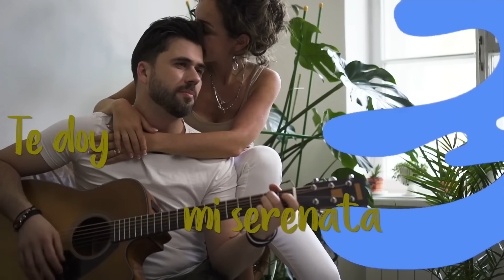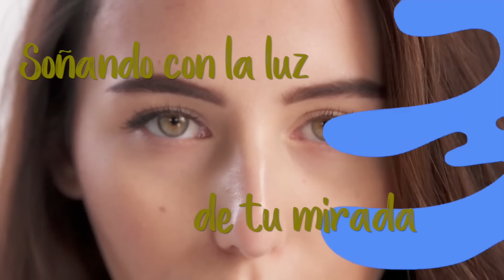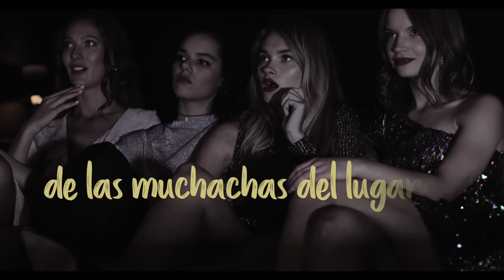Mickey Taveras - Quiéreme (Con Letra)